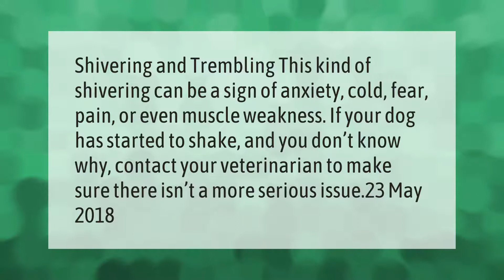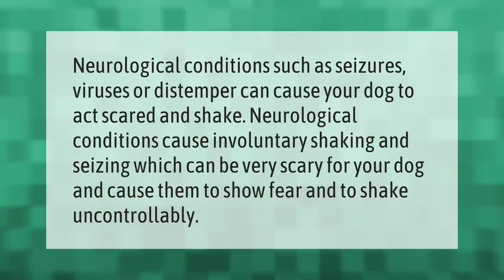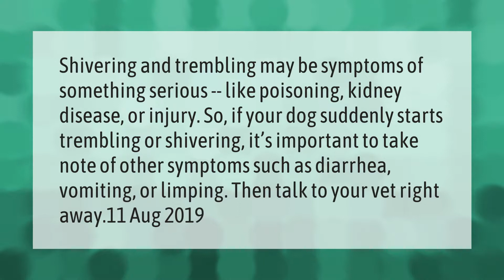Why is my dog shaking his body so much?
00:00 - Why is my dog shaking his body so much?
00:38 - How do you stop a dog from shaking?
01:11 - Why is my dog scared and shaking?
01:39 - Should I be worried if my dog is shaking?

Laura S. Harris (2021, April 9.) Why is my dog shaking his body so much?
    AskAbout.video/articles/Why-is-my-dog-shaking-his-body-so-much-234824